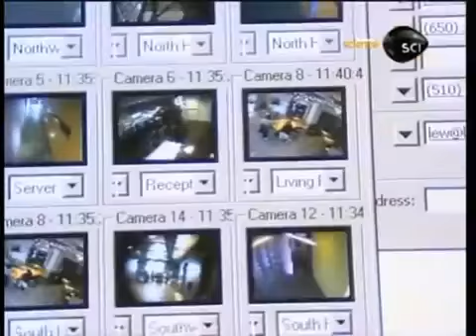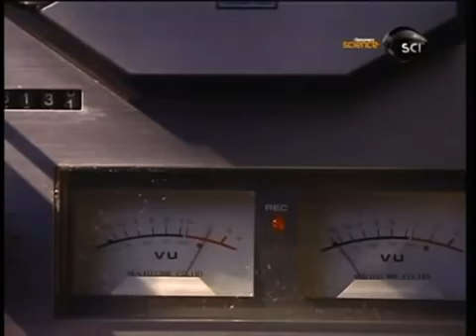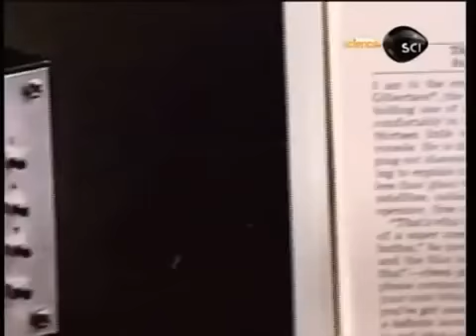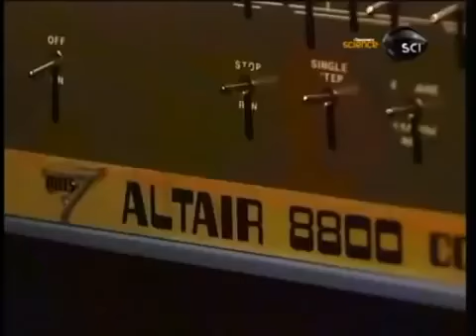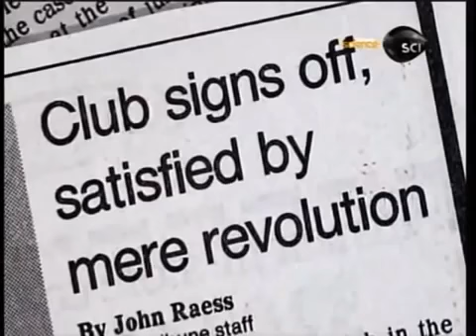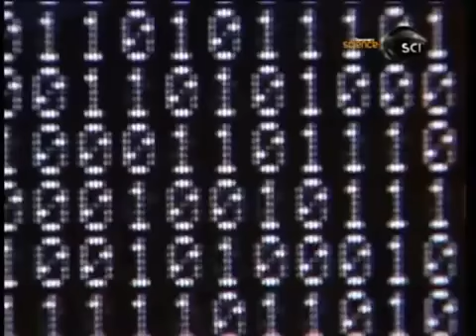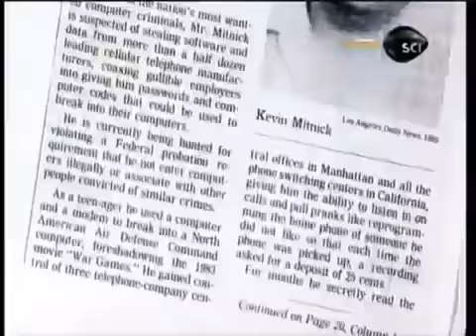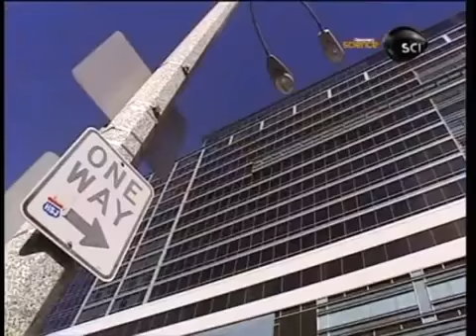A Origem dos Hackers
Documentário